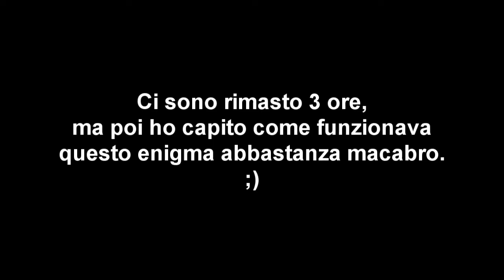Let's Play Resident Evil Revelations 2 - Ep.13 [FACECAM]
Ciao ragazzi qui Lele e ben tornati sul tubo di.. Lelex, ovvero... io :')
Oggi siamo qui con un altro episodio su Resident Evil Revelations 2, e anche questo dura più di 1 ora.
Però ho deciso, dopo una lunga riflessione di non fare più video così lunghi, in primis perchè vi potrebbero anche annoiare, e secondo perchè mi va a rubare davvero tanto tempo per montarlo, renderizzarlo e caricarlo qui su Youtube, quindi d'ora in poi avrete video che non superano i 45 min.
by Lele